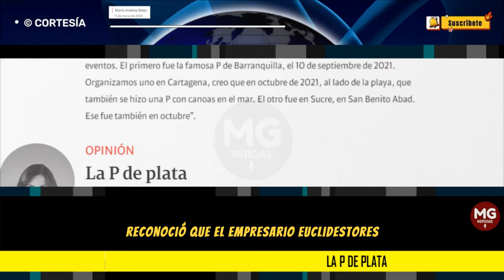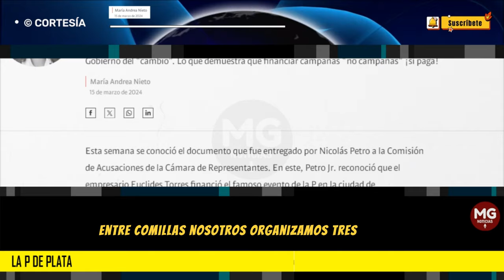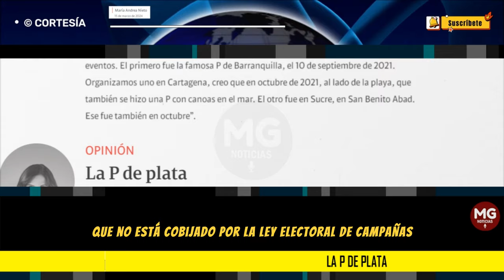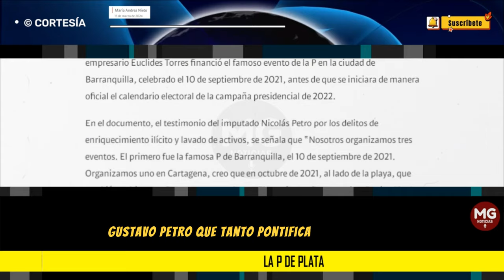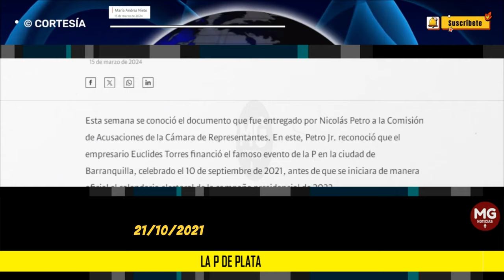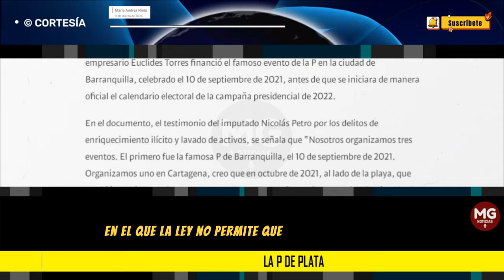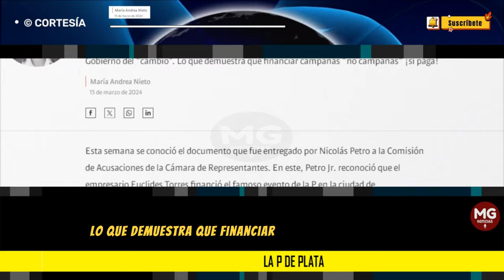LA P DE PLATA 🟥 Columna María Andrea Nieto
El cuestionado empresario Euclides Torres ya completa 180.000 millones de pesos en contratos con el Gobierno del “cambio”. Lo que demuestra que financiar campañas “no campañas” ¡sí paga!